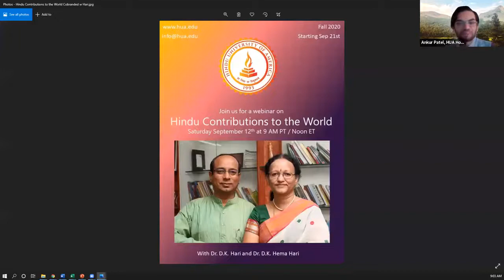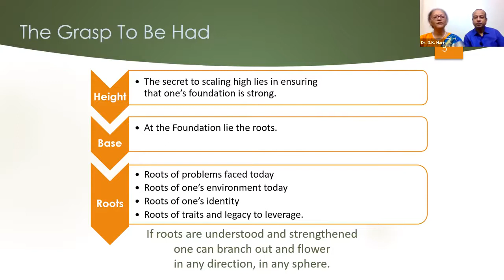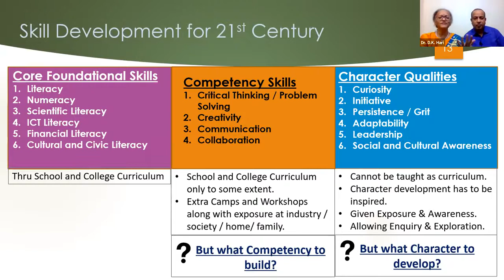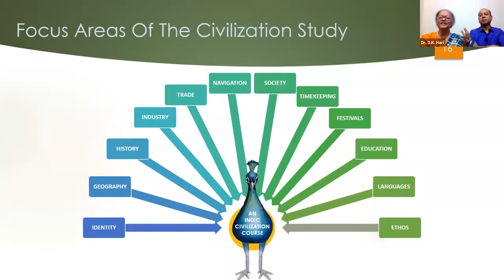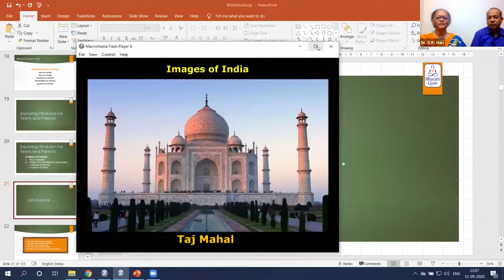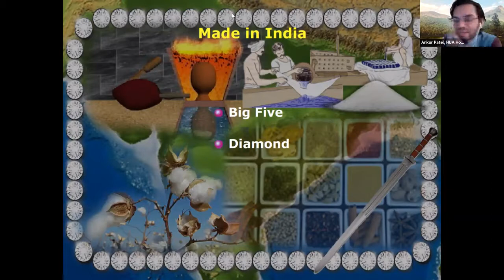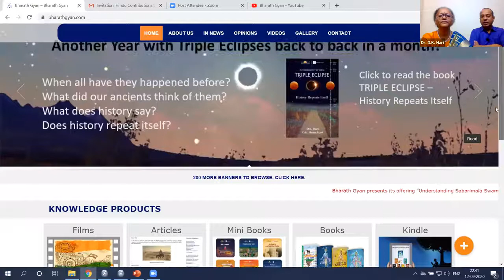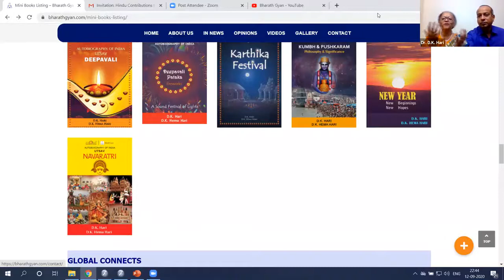Hindu Contributions To The World Webinar-HUA Fall2020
Curtain raiser to the Hindu Contributions To The World course at Hindu University Of America (HUA) in Fall 2020 by Dr.D.K.Hari and Dr.D.K.Hema Hari.